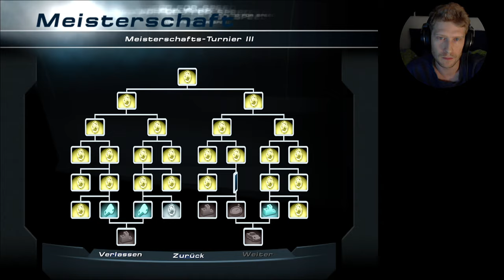Nachts im Museum 13/x, HP2 Meisterschaft weitergefahren